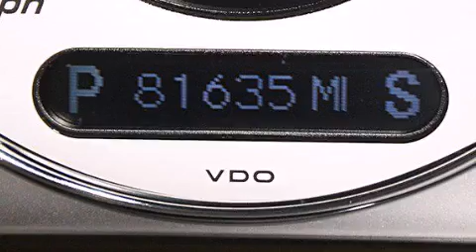2006 Mercedes-Benz E55 AMG Palm Beach FL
Haz clic aquí para ver el precio Hemos tenido el honor de servir a la zona de Lake Worth fl , le prometemos que su experiencia superará sus expectativas ! Year : 2006 Make : Mercedes-Benz Model : E55 Engine : Motor con 8-Cil de 5.5L Trans . : Transmisión Automática de 5 Velocidades Millaje : 81,635 Stock : 75425A Offleaseonly.com 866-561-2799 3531 Lake Worth Rd Lake Worth , fl 33461